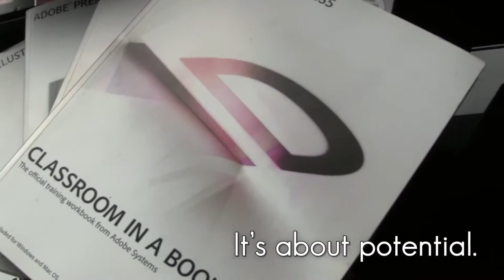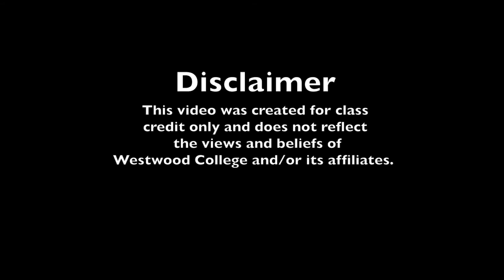"It's About You" Westwood Commercial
This is a commercial that we filmed at Westwood College. Our team of designers collaborated to create this piece. I was in charge of making all of the graphics and animations.